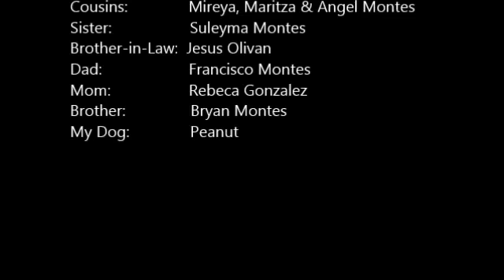My 4th of July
How I spent my 4th of July with my family!